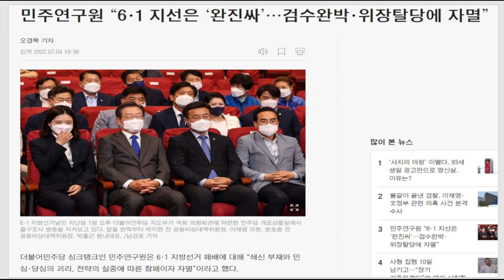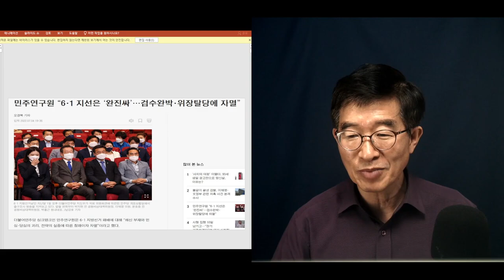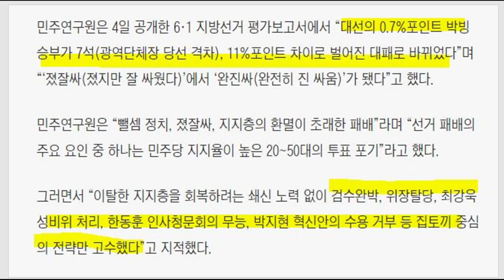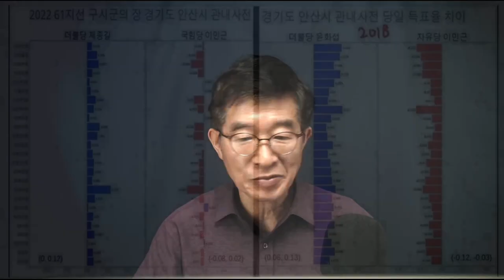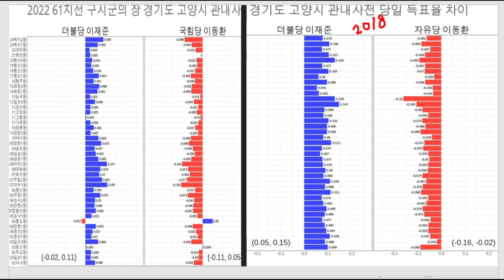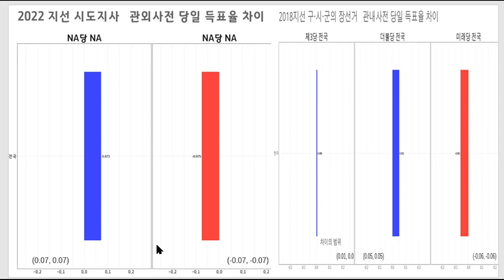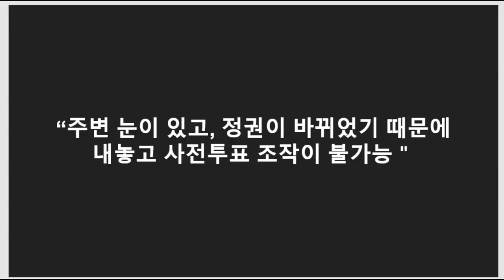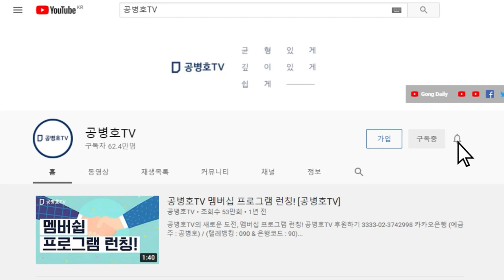"알면서도 모르는척 해야 하는 세상" / 민주연구원 6.1지방선거 패배 분석보고서 발간 / 본질을 두고 횡설수설하다 / 차마 그 이야기는 할 수 없었겠지 [공병호TV]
Bitcoin : 3MTW849AkP2ftLeSK2teZHMmzLu7Z83s9U